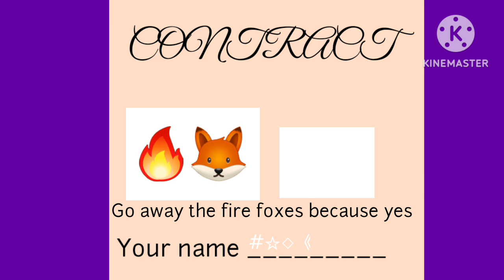Snatcher Introduction but is Low budget